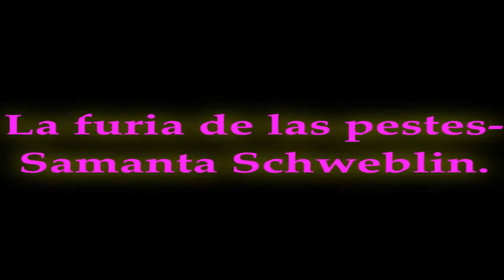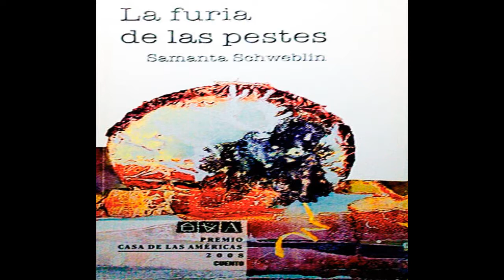La furia de las pestes - Samanta Schweblin.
Audio-cuento leído por Maqroll Franco.